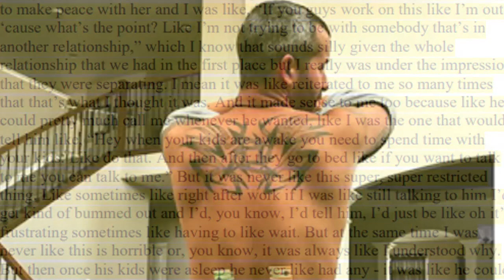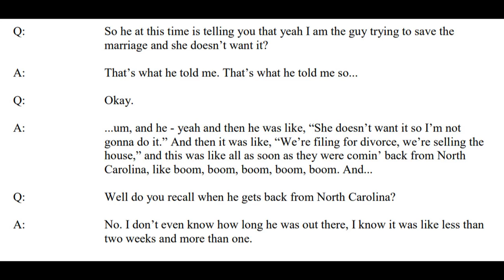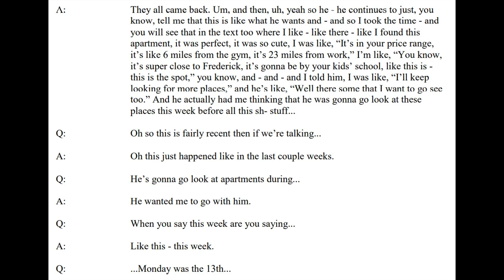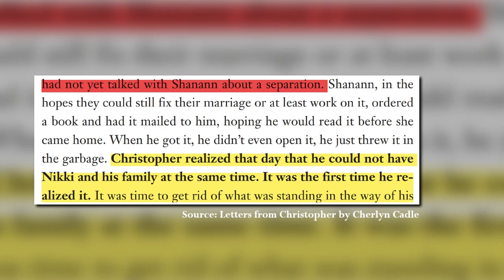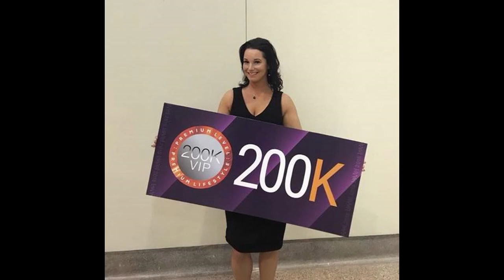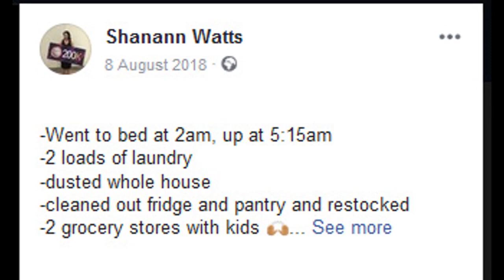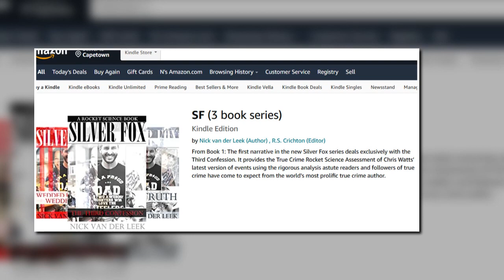She Didn't Reveal THIS to Investigators | Kessinger Tapes # 5